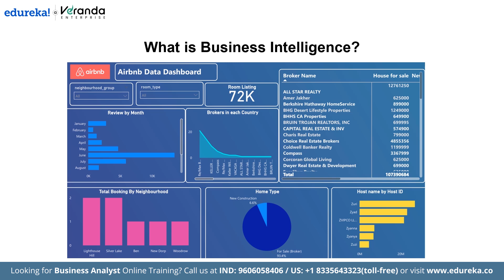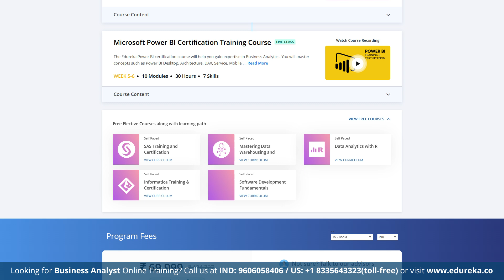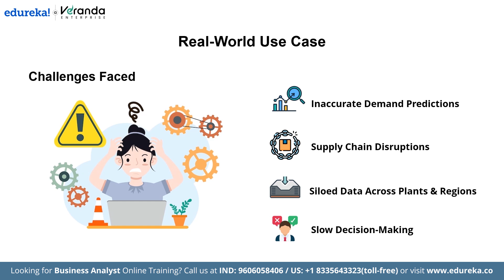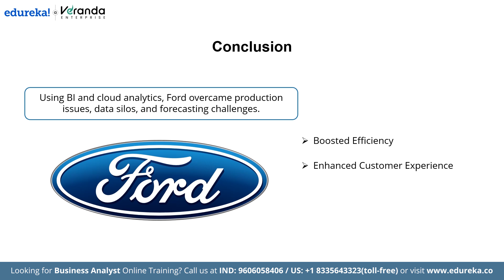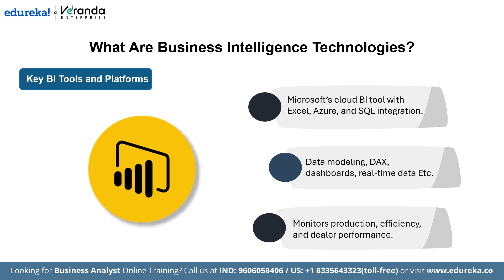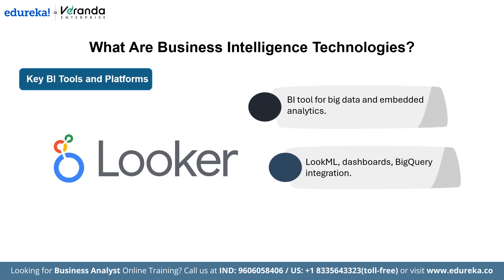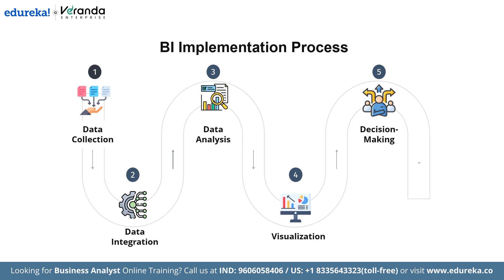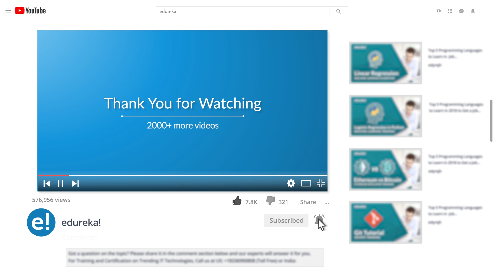What is Business Intelligence (BI) | Unlocking the Secrets of Business Intelligence (BI) | Edureka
In this video *What is Business Intelligence (BI)?* we’ll explain how Business Intelligence (BI) turns raw data into smarter decisions. You’ll see how BI improves operations, production, and customer experience. We’ll cover common challenges businesses face without BI and how tools like Power BI and Tableau solve them. Key benefits like faster decisions, better teamwork, and growth will be explored. Finally, we’ll look at future BI trends and how learning BI can boost your career.

✅ 00:00 - Introduction
✅ 02:45 - Real-World Use Case
✅ 06:44 - Importance of BI in Modern Business
✅ 07:41 - What Are Business Intelligence Technologies?
✅ 10:20 - Cloud BI Solutions
✅ 11:03 -  AI & Machine Learning in BI
✅ 11:57 -  BI Implementation Process
✅ 13:01 -  Future Trends in BI

About Business Analyst Certification Course

Business Analyst Certification Course is a structured learning path recommended by leading industry experts and ensures that you transform into a proficient Business Analyst. Being a full-fledged Business Analyst requires you to master multiple technologies and this Business Analyst Training Course aims at providing you an in-depth knowledge of the entire Business Analytics practices. Individual courses at Edureka focus on specialization in one or two specific skills, however, if you intend to become a master in Business Analytics then this is your go-to path to follow.

What are the prerequisites for enrolling in this Business Analyst Course?
There are no prerequisites for enrollment to this Business Analyst Course.

Why should you learn Power BI course?

Business Analyst Certification Training has been curated after thorough research and recommendations from industry experts. It will help you differentiate yourself with multi-platform fluency, and have real-world experience with the most important tools and platforms. Edureka will be by your side throughout the learning journey - We’re Ridiculously Committed.